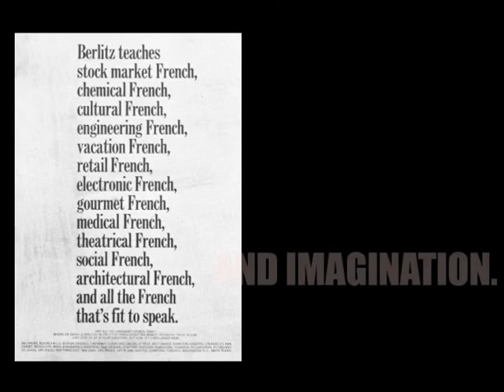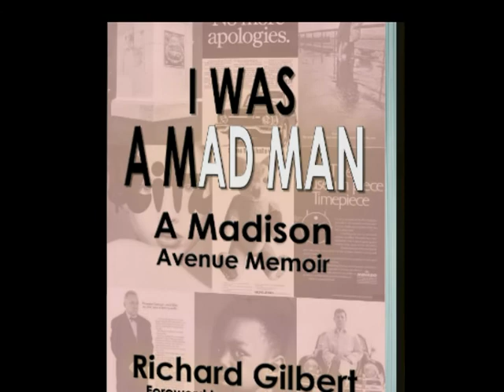Richard Gilbert: I Was a (M)ad Man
When the Greatest Generation came marching home, they buckled right down to work. I WAS A MAD MAN is the story of one of those men.

Richard L. Gilbert, born in New York, devoted Giants fan in the cheap seats of Coogan's Bluff, CCNY grad, soldier, returned home in 1946. He needed a job. He found one in advertising. You don't know his name (yet) but you'll recognize his work.

In a 40-year career Richard Gilbert and his intrepid staff of copywriters, designers and artists at Gilbert Advertising changed how Americans thought about fur coats, foreign languages, cars, perfume and the Vietnam War.

Gilbert Advertising wasn't the biggest shop on Madison Avenue but it was influential beyond its size. From encouraging the Metropolitan Opera to offer less than full season subscriptions (unheard of till 1971) in the Met's first ad campaign; to persuading people Renault had mended its ways (a Renault for the people who swore they'd never buy another); to tweaking the tail of the Russian Bear (Premier Kosygin, we'd like to give you a free tuxedo); London Fog rainwear; Berlitz Language school, and Club Med, Gilbert Advertising was the creator of iconic pop culture images that remain fresh and persuasive years later.

Along the way Richard Gilbert spearheaded the ad campaign that helped end the Vietnam War (The First American Ballot on the War; Some Toys Hate War) and helped litigate protection of commercial free speech. Armed only with a pencil, and the indomitable American can-do spirit, Richard Gilbert marched up Madison Avenue into history.

This is his story, and ours.